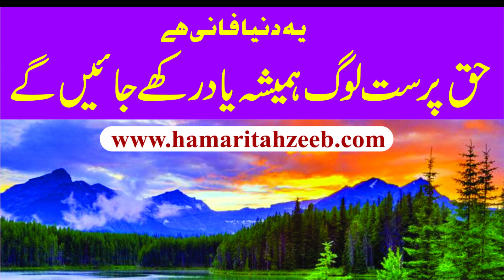Haq parst log hamesh yad rakhe jaye nge حق پرست لوگ ہمیشہ یاد رکھے جائیں گے